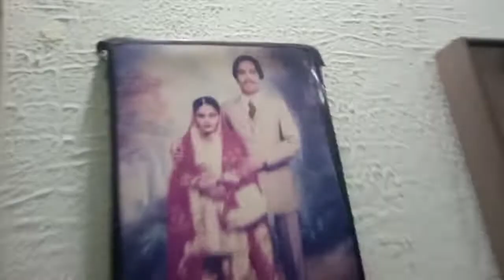Eid Mubarak/First day at Dado house/Rabeel Mirza vlog